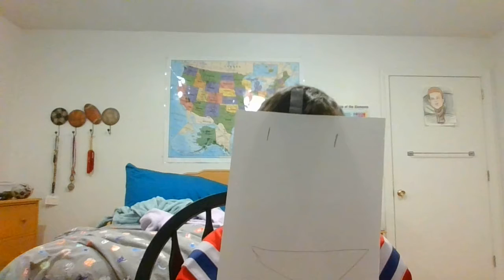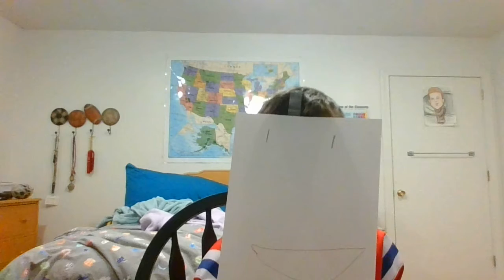face, name, and stocks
read the title and like and sub for a chance for a gift card of your choice.